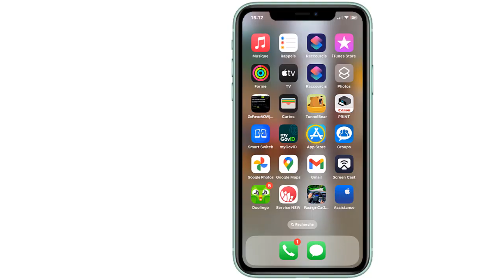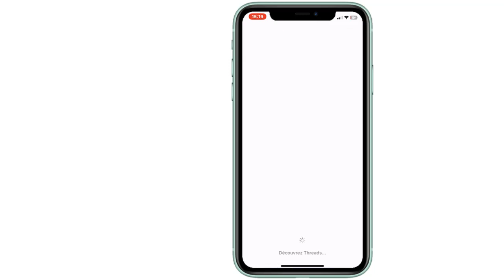Comment Installer Threads par Instagram sur iPhone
Si vous ne s'avez pas comment télécharger Threads Instagram iPhone ne vous inquiétez plus : nous sommes là pour ça

Threads par Instagram comment Installer sur iPhone
Le lancement officiel de Threads, le nouveau réseau social de Meta, a eu lieu récemment. En tant qu'alternative à Twitter, cette plateforme est étroitement liée à Instagram. Cependant, comme anticipé, Threads n'est pas encore disponible en Europe, y compris en France. Néanmoins, pour ceux qui désirent l'essayer sur leur smartphone, des solutions existent. Faisons le point sur la situation. Alors comment avoir Threads Instagram app ?

Voulez-vous que je vous montre Comment Installer Threads par Instagram sur son smartphone

Comment télécharger et Installer Threads par Instagram
Pour Installer Threads sur votre iPhone, accédez à l'App Store, recherchez l'application Threads, téléchargez-la, puis ouvrez-la. Connectez-vous en utilisant votre compte Instagram et commencez à utiliser l'application.

Comment avoir Threads Instagram sur iPhone
Ces instructions vous expliquent comment télécharger Threads Instagram sur iPhone pas à pas
1- Ouvrez l'App Store
2- Cliquez sur l'icône de recherche
3- Cherchez 'Threads'
4- Cliquez sur 'Obtenir' et attendez que l'application se télécharge
5- Cliquez sur 'Ouvrir'
6- Inscrivez-vous en utilisant votre compte Instagram et amusez-vous bien.
Alors savez vous Comment avoir Threads Instagram  sur iPhone, C'est tellement facile que vous l'avez imaginé. N'est-ce pas ?

J'espère que ce Tuto était très utile pour vous et que vous avez appris comment obtenir Threads Instagram app

Si vous avez des questions sur le sujet 'Comment Installer Threads par Instagram sur son smartphone', n'hésitez pas à les poster sur les Commentaires

N'hésitez pas à partager cette vidéo avec vos proches et vos amis pour leur expliquer Comment Installer Threads par Instagram sur iPhone

Tuto : Comment Installer Threads par Instagram sur iPhone

Catégorie : comment télécharger Threads Instagram iPhone

Voir aussi :
Comment Installer Threads par Instagram sur son smartphone